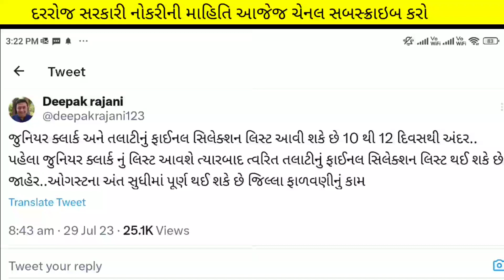[Gpssb] Panchayat Junior clerk/talati bharti final selection list & waiting list update - July 2023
ખુશખબર ખુશખબર...
(કોડ : SIME100 )